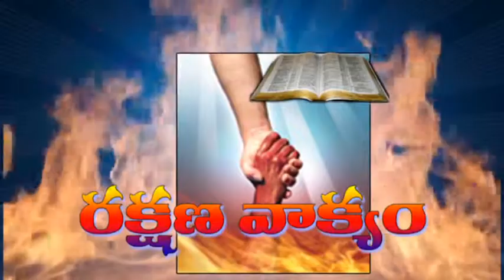Sai 08 11 2017 P2